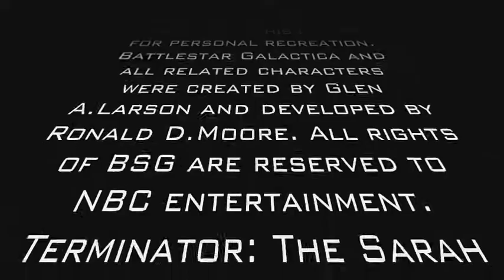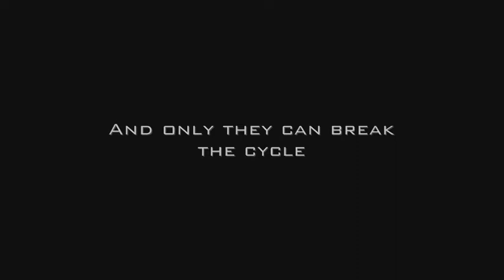BSG TSCC Crossover - Circuitous - Fanfic trailer #001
This has all happened before and it will happen again. The Cycle continues.  A Battlestar Galactica 2003 and Terminator:TSCC Crossover. This project is currently under development.